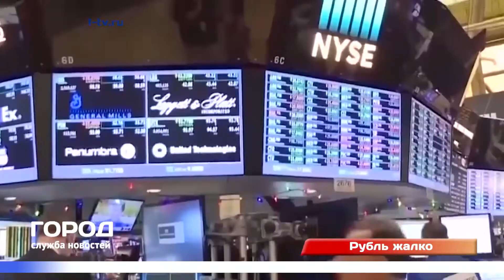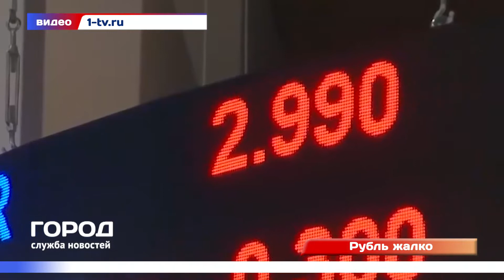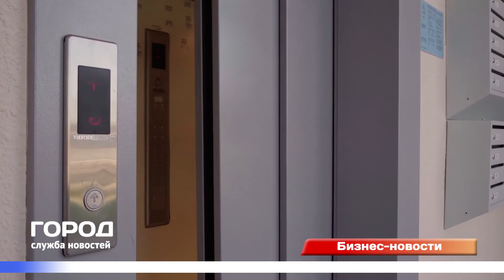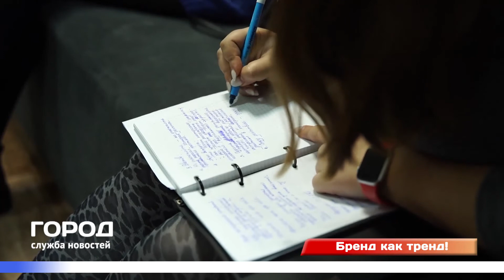Служба новостей город 10 03 2020